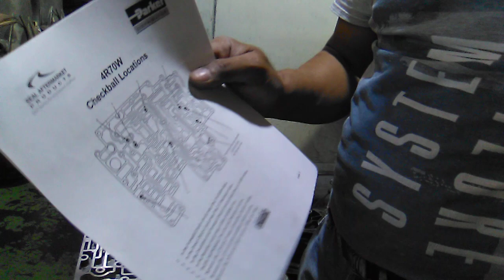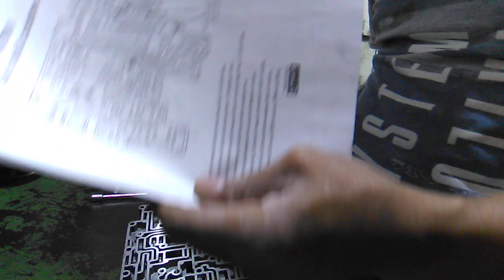HOW TO ASSEMBLE VALVE BODY FORD GRAND MARQUIS (Tips)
Tips. How to assemble the valve body of Ford Grand Marquis step by step